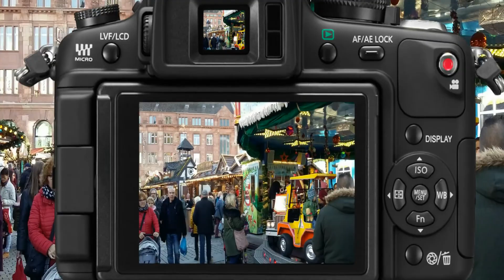JARMARK ŚWIĄTECZNY W DORTMUNDZIE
FILMIK DEDYKUJĘ PRZYJACIELOWI - JERZEMU.